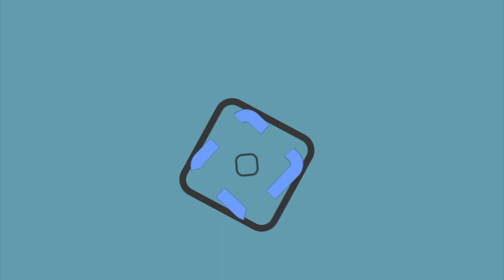Foro de consulta "Derecho a la Ciudad"